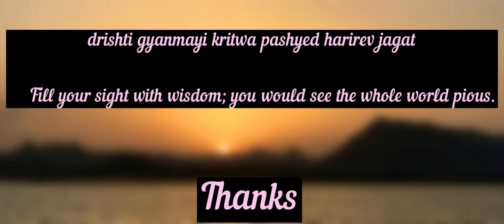JAISI DRISHTI, WAISI SRISHTI- जैसी दृष्टि , वैसी सृष्टि - You see what you think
Those who have divine vision would see divinity in everything but those who have evil vision, would see evil only, everywhere.

drishti gyanmayi kritwa pashyed harirev jagat - Fill your sight with wisdom; you would see the whole world pious.